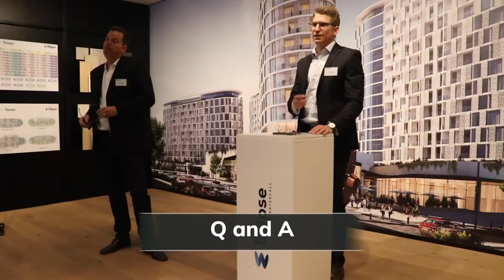Ellipse Breaks Ground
Our ground breaking event was filled with excitement , phase 1 of the development sold over 80% of all units and this has brought the concept of luxury living to life for many others.